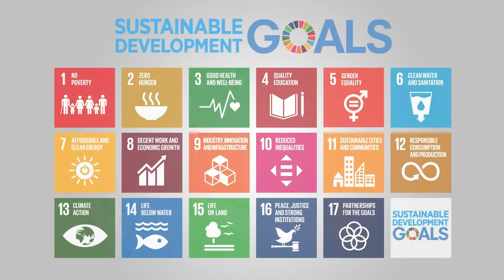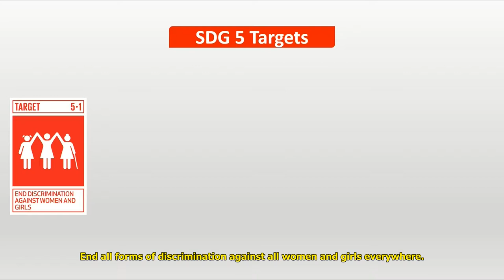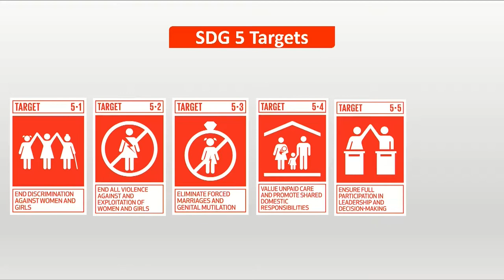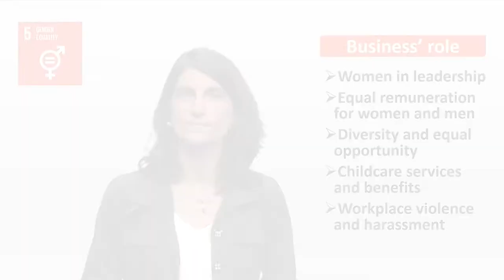Sustainable Development Goal SDG 5 Gender Equality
These videos are part of a series of 17 videos dedicated to all 17 SDGs created by CR3+ network (Hanken school of Economics in Finland, Audencia Business School in France, La Trobe Business School in Australia, and ISAE/FGV in Brazil).